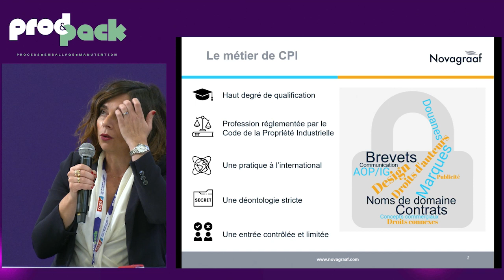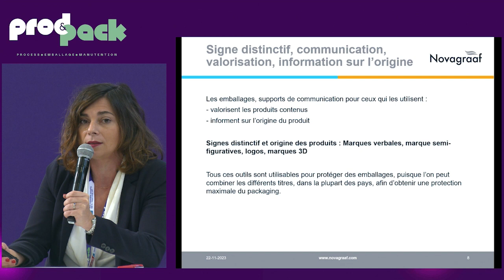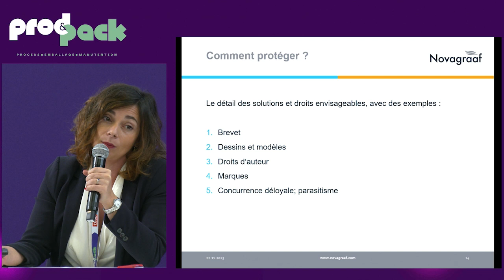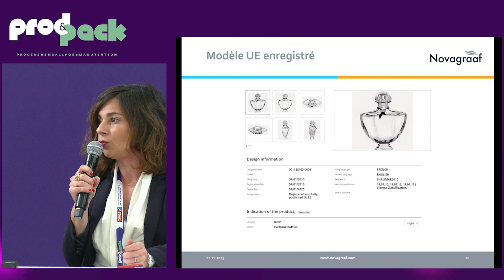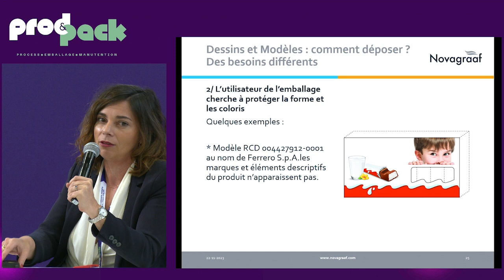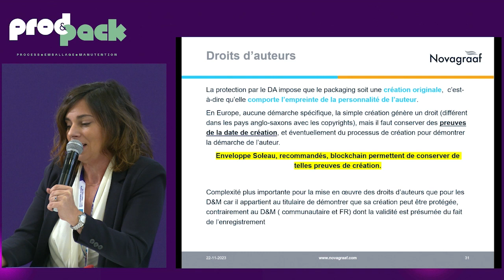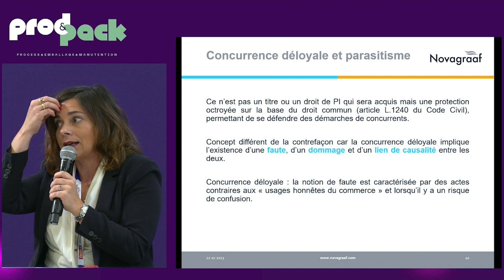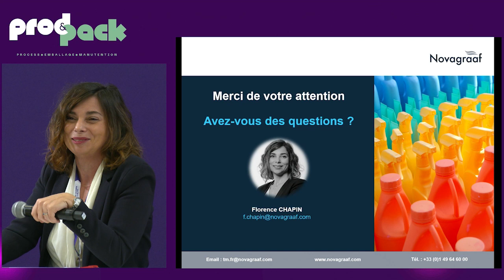Mercredi après-midi - L’art du packaging et la propriété industrielle